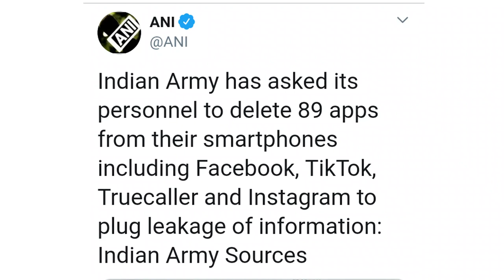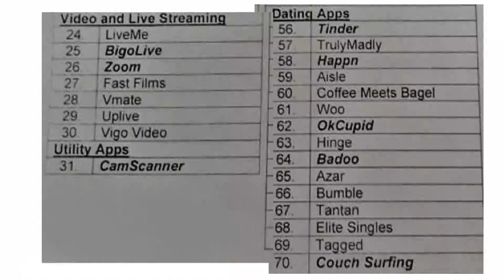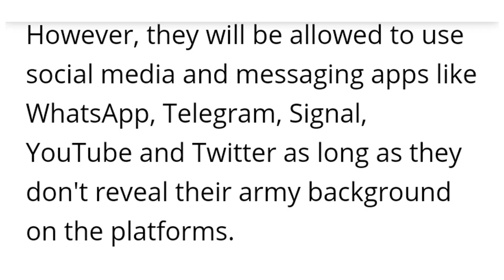Yn ban ki Shipai India sa iaka Facebook, PUGB, Instagram